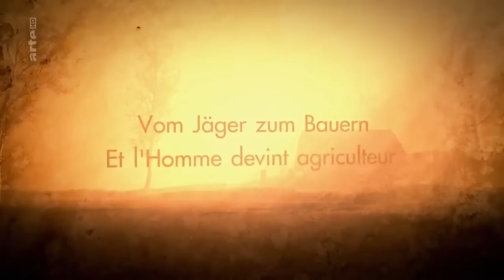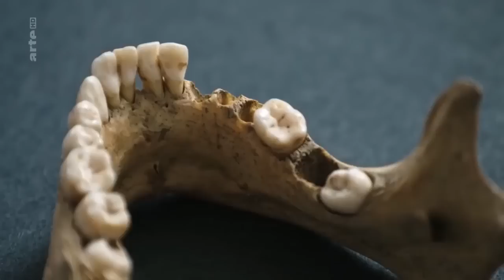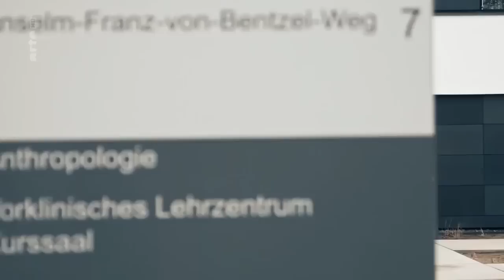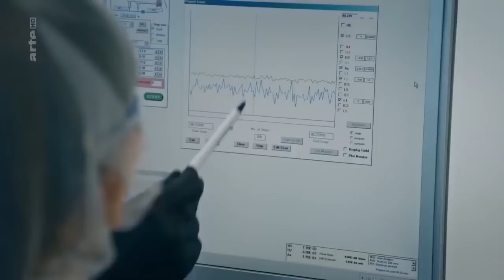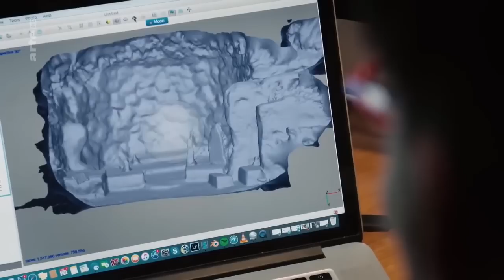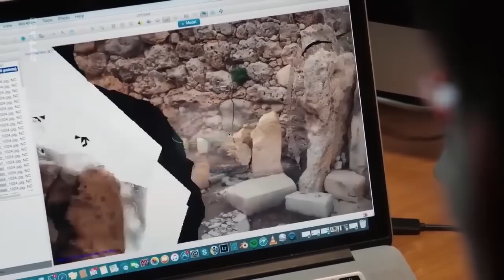DOCUMENTAIRE-REPORTAGE: LES ENIGMES DE L'AGE DE PIERRE DOCUMENTAIRE HD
Au Paléolithique, soit jusqu’à 12.000 ans avant notre ère, l’homme était exclusivement chasseur-cueilleur et nomade. Avec le Mésolithique, puis le Néolithique, notre espèce connaît une révolution, avec la sédentarisation, la découverte de l’agriculture et de l’élevage. À travers des découvertes archéologiques majeures, voyage jusqu’à l’aube de nos civilisations.
Jusqu’a 12 000 ans avant notre ère, l’homme était exclusivement chasseur-cueilleur et nomade. Notre espèce allait bientôt connaître une révolution, premier pas dans l’avènement des grandes civilisations : la sédentarisation. Avec la découverte de l’agriculture et de l’élevage au néolithique, l’alimentation se transforme peu à peu, et la stabilité des populations entraîne une explosion démographique. Au fil des migrations de populations, l’agriculture va se développer en Europe. À travers les études de vestiges archéologiques – ossements, vêtements, tessons ou vestiges de temples, comme celui de Göbekli Tepe, en Anatolie – analysés par des techniques de pointe, scientifiques et historiens tentent de nous faire revivre ce changement civilisationnel majeur.